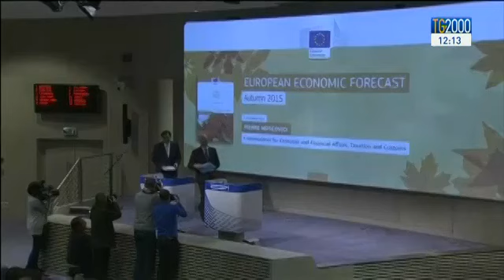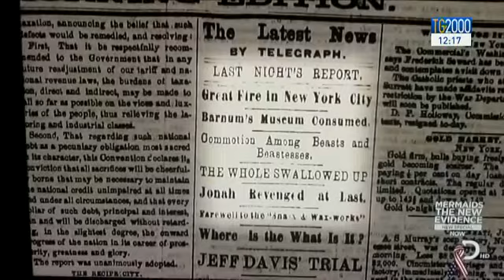TG2000 del 16 gennaio 2017 - Edizione delle 12